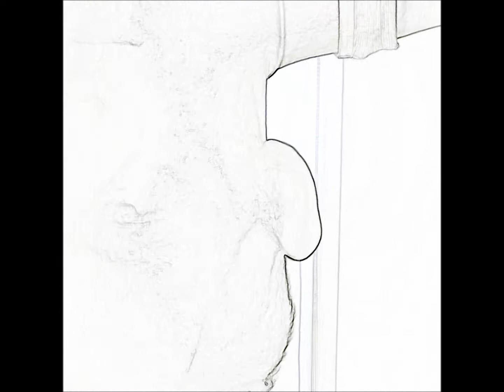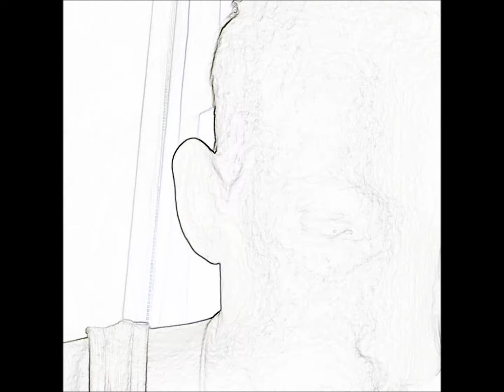ASAP FERG - Ferg Forever - Dope Walk (Prod by Stelios Phili) (DatPiff Exclusive)